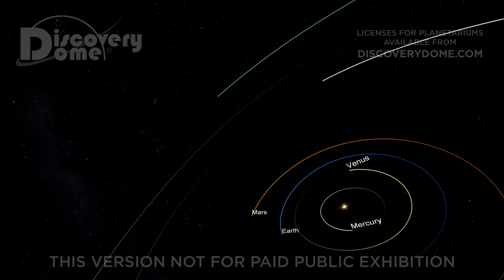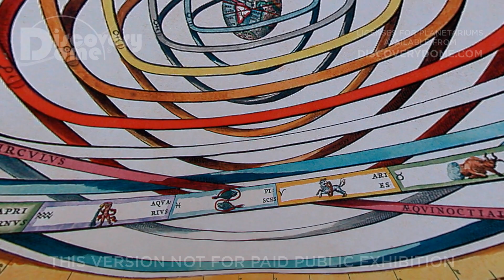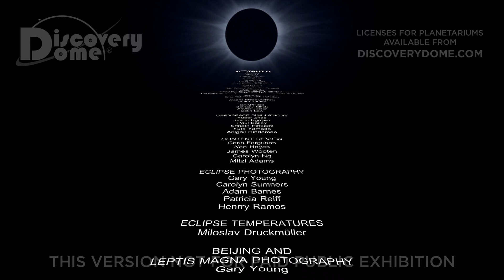Totality! [SPANISH]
TOTALITY! is a planetarium show about the upcoming annular and total solar eclipses crossing the U.S. in 2023 and 2024.

Two eclipses cross the US in 2023 and 2024 - an annular on October 14, 2023 and a total eclipse on April 8, 2024! Everyone in the continental US will experience at least a partial solar eclipse on April 8. Total solar eclipses are a rare and beautiful phenomena, and in this new planetarium show you will learn how eclipses happen, how to safely view one, and where these two eclipses take place.  You will learn the history of eclipse watchers and how to observe safely. Texas is the nexus where the annular eclipse of 2023 and the total solar eclipse of 2024 cross!  The next solar eclipse to cross the US is in 2045 so don't miss this one!

[This is a "flatscreen" version of the full-dome planetarium show]